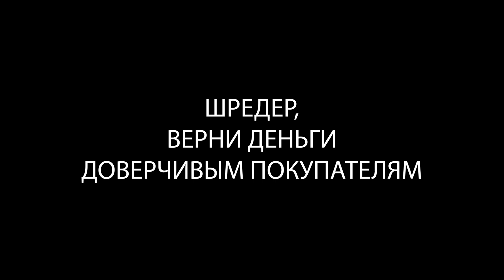Хватит Платить Деньги Алексею Шредеру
Алексей Шредер, известный фитнес блогер, переехавший из Республики Беларусь в Москву, долгое время обманывал доверчивых подписчиков своего канала на YouTube, продавая им под видом "тренировочных программ" какой-то откровенный мусор, явно написанный на коленке за 5 минут.

Привлекая новичков своей "натуральной" формой, он обещал, что и они смогут добиться таких же результатов, если будут заниматься по его "методикам". Но в действительности же он просто обманывал их с корыстной целью заработка денег. Пришло время положить этому конец!

СЕГОДНЯ команда проекта Street Workout действуя в полном соответствии со своим принципом "Знания — это НЕ товар" выкладывает в открытый доступ программы Криптонец-1 и Криптонец-2, чтобы каждый мог убедиться сам, какое это на самом деле фуфло.

Программа тренировок с весом собственного тела от известнейшего фитнес блогера из Республики Беларусь.

Цель программы - увеличение количества подтягиваний или увеличение количества отжиманий на брусьях или сразу и того и другого.

Изучайте и пишите комментарии, будем рады узнать ваше мнение об этом "эксперте" и его "программах".

▬▬▬ БЕСПЛАТНЫЕ ПРОГРАММЫ ▬▬▬